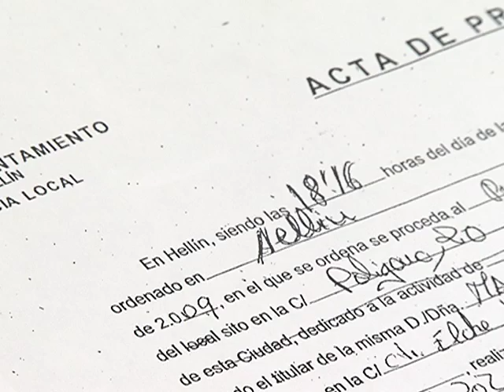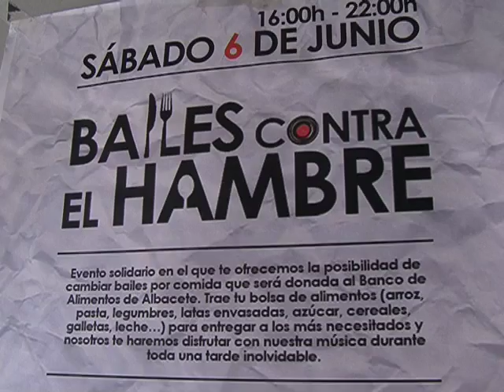Otras noticias de interés local y regional 22 diciembre 2015